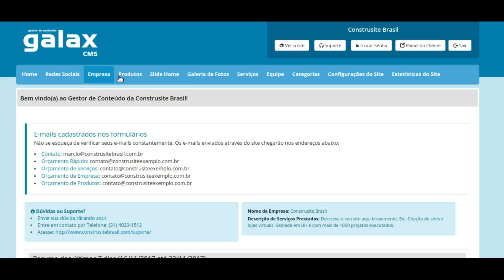GALAX CMS - Cadastrando as categorias dos produtos no seu site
Aprenda nesse vídeo como cadastrar as categorias nos produtos no seu site pelo Galax CMS.